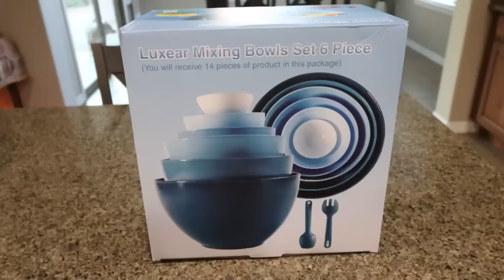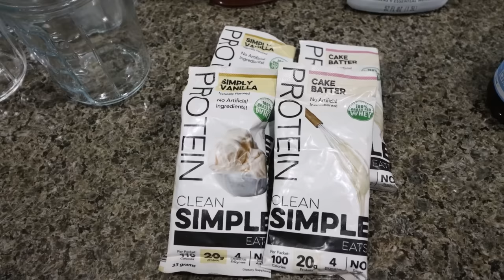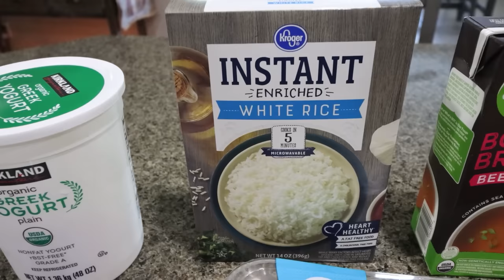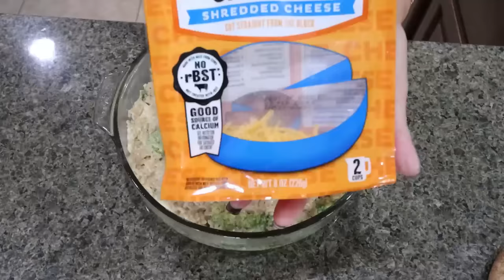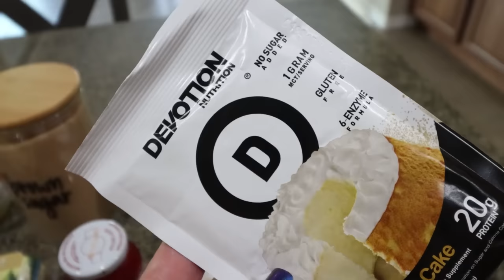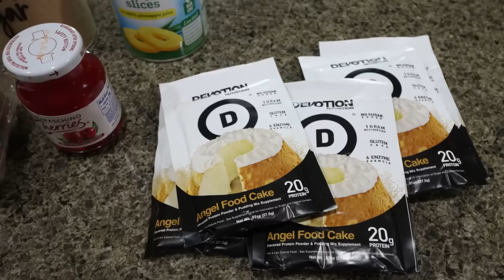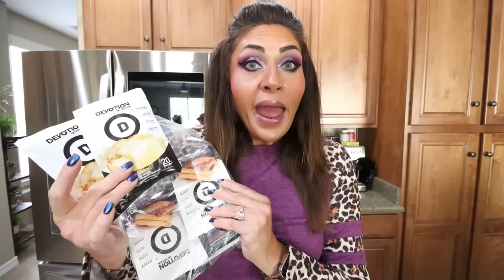HIGH PROTEIN WW MEAL PREP - PROTEIN CHIA PUDDING - CHICKEN BROCCOLI RICE -PINEAPPLE UPSIDE DOWN CAKE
HAPPY MONDAY! All of today's recipes are on my

Luxear Mixing Bowls with Lids Set:
Valid before 05/11/2024 11:59 PMPST

$30 OFF!!

🎉NUTRITION CHANNEL!!!